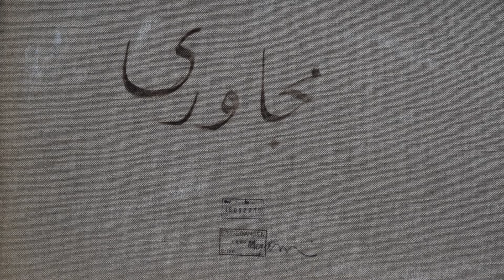Saeid Mojavari Light as Form figurative 2006 - 2016 سعید مجا وری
Light as Form figurative  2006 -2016/ Acrylic on canvas 60 x 60 cm
Galerie Koppenplatz 2  /10115  Berlin